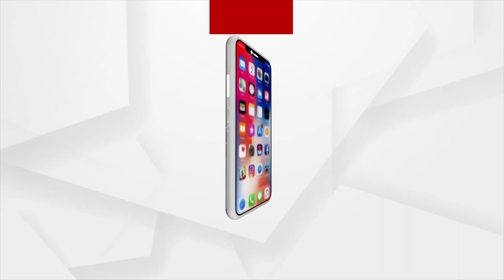କୋୱିନ୍‌ ଆପ୍‌ର ମଡେଲ୍‌ ଦୁନିଆରେ କେଉଁଠି ବି ନାହିଁ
କୋୱିନ୍‌ ଆପ୍‌ର ମଡେଲ୍‌ ଦୁନିଆରେ କେଉଁଠି ବି ନାହିଁ। ଭାକ୍ସିନେସନ୍‌ ହେବାର ଗୋଟିଏ ସେକେଣ୍ଡ ଭିତରେ ଆପଣଙ୍କ ଫୋନ୍‌କୁ ତଥ୍ୟ ଆସିଯିବ ଏହା ଭାରତ ଛଡା ଆଉ କେଉଁଠି ବି ନାହିଁ: କେନ୍ଦ୍ର ଶିକ୍ଷାମନ୍ତ୍ରୀ ଧର୍ମେନ୍ଦ୍ର ପ୍ରଧାନ...।